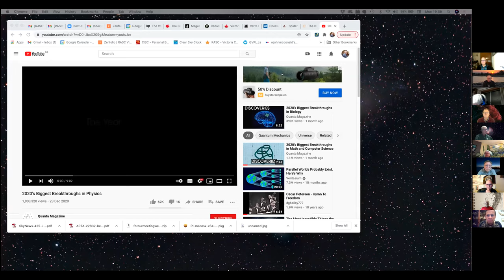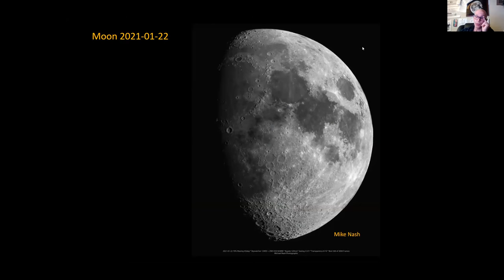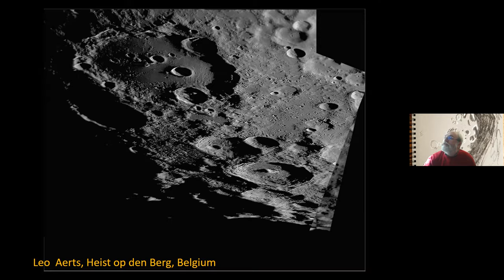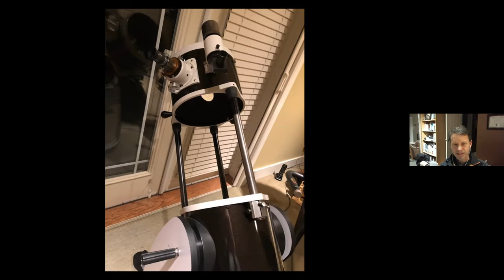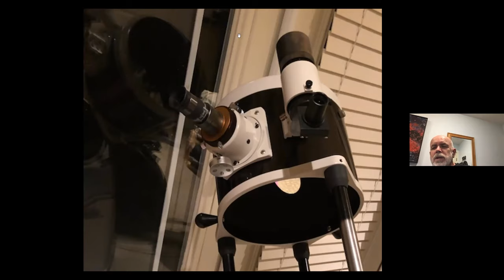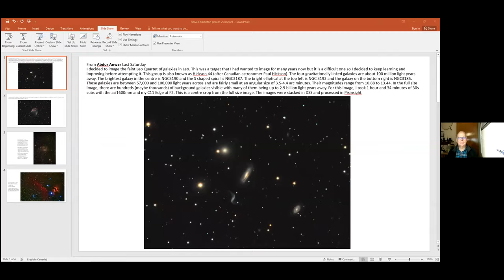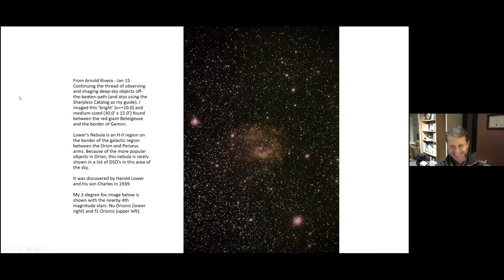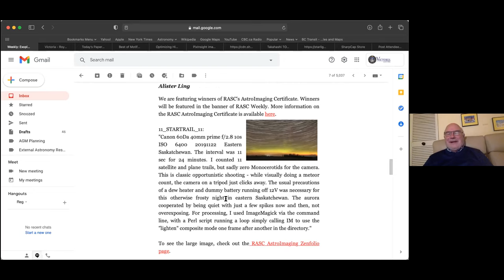Astronomy Cafe - Jan 25, 2021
Astronomy Cafe - January 25, 2021 - transcript video
Zoom transcript recording for the online meeting of RASC Victoria Centre's Astronomy Cafe.

0:00:00 - Intro  and announcements- Chris Purse
0:02:25 - Biggest Breakthroughs in Physics - a video by Don Page describing the Page curve - black hole information paradox - John McDonald
0:09:40 -  Observing the Moon - sketches by Randy Enkin and photos by Mike Nash
0:25:54 - Collapsible 12" Dobsonian troubleshooting - Randy's friend of friend says "it doesn't work"
0:41:20 - Special Interest Groups (SIGs) - David Lee
0:50:25 - Astrophotos from Edmonton - Dave Robinson
0:56:43 - Review of Astro Cafe web page for Jan 25th - Reg Dunkley
1:02:36 - Chit chat
1:08:08 - end